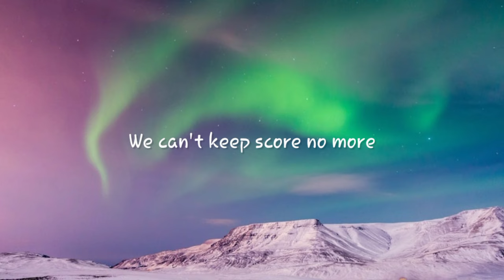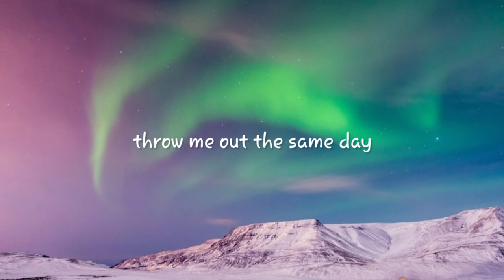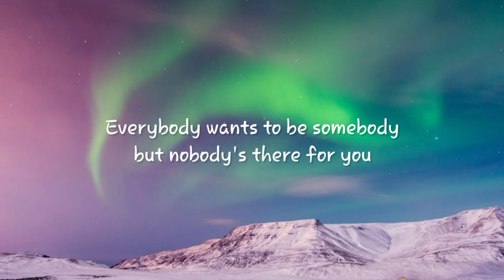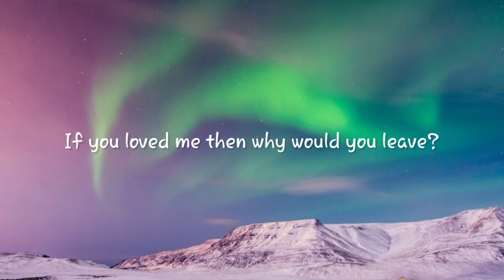Boy in Space - Atom Bomb (Lyrics)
☀️ 'Boy in Space - Atom Bomb'

📝 Lyrics

I think we're over-bored
Fighting in the backseat, saying things we don't mean
We can't keep score no more
Write our names in concrete, drunk at after-parties

I turned my hotel room
Into a garden, into a garden
Flying to France, Toulouse
I was too honest, a little too honest
21 when I told her love's like an atom bomb
Pressing down on your shoulders
Put my thoughts in a folder, bury them 'til I'm dead and gone
Don't read them out, they're way too dumb
Lost myself intoxicated
Everybody wants to be somebody but nobody's there for you
Guess I-I, love you and I hate it
If you loved me then why would you leave? I'm stuck, all I see is you

Slow dancing on your bed
Kissing you to Coldplay, love me in the same way
I've pictured in my head
Take me into your place, throw me out the same day

21 when I told her love's like an atom bomb

This is not an official channel, I use the old The Nations look to promote music.